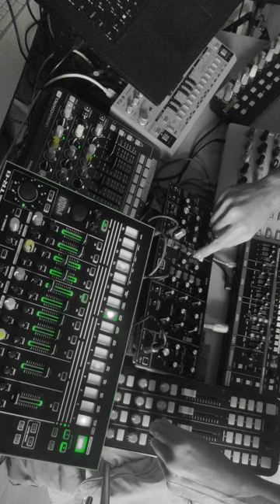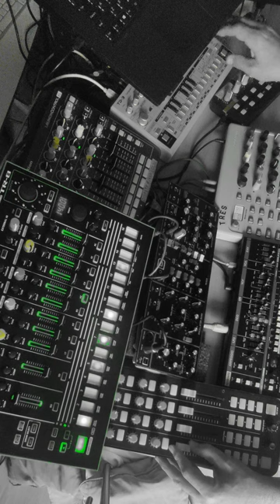Phoenix 2040 (Detroit Techno live performance short version)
this is what I would call a dancefloor banger:)
140 bpm proper raw Detroit Techno

Finally an LP was released in August 2024, titled Abyss under moniker Errant.
Album is a combination of Dub Techno, Ambient, Minimal Electronic music.
Lots of noise, crackles, and ambient sounds were put together, tied up with heavy dub bass and 808/909 kicks.
You can find examples of original recordings like Abyss, Lost of Time od above Eclipse which are all futured on album, just edited and sound-polished more.
All live recordings were edited, mixed and properly mastered.